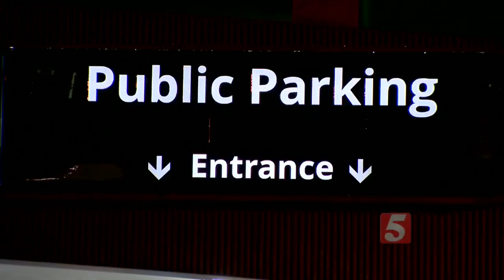Cars Damaged In Downtown Tire Slashing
Dozens of cars were damaged in downtown Nashville when someone slashed their tires.